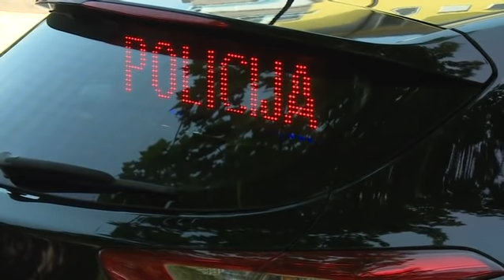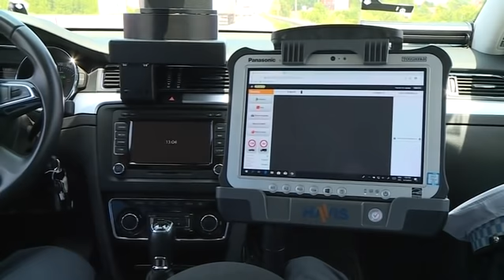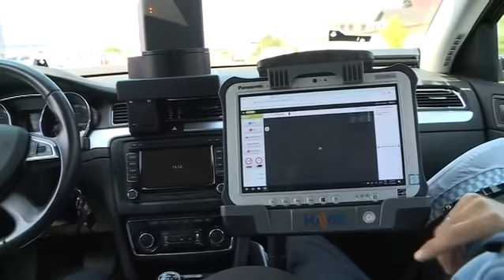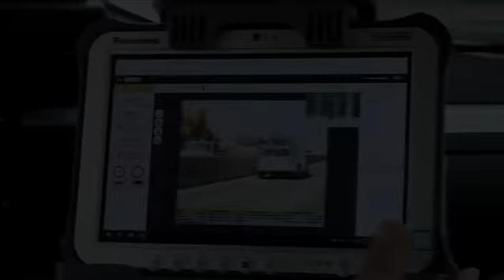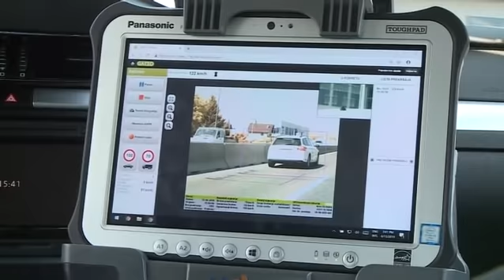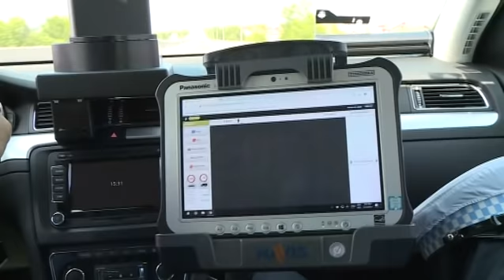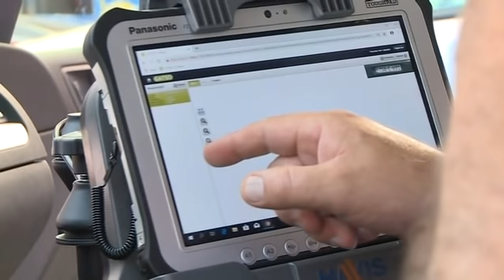Počeo lov na nesavjesne vozače - ekipa Pečata provela dan s presretačima